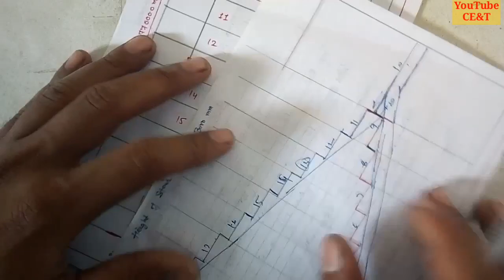U-Shape Stair || Design of Stair Case | Design of Dog-Legged Stair Case | Stair Steps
How to Design of Stair Case
Design of Dog-Legged or U-Turned Stair Case
How to fix Treads Breadth and Number in Stair Case
How to fix Riser Height and Numbers of Risers in Stair Case..

Keep Watch Till the End For Better Knowledge

Keep watch this video for better knowledge

==How much CFT, CuM, kg in 1 Bag of Cement || How much weight, total bags in 1 cubic meter || Derivation in Hindi/Urdu

==How to calculate Total Numbers of Stirrup in Different Beam || Simply Supported Beam || Continue Beam in Hindi/Urdu

==HOW to calculate Number of Tile BOX & Amount (Rs/-) for FLOOR or WALL | Tiles and Amount Requiremes

==How to Calculate Quantity of Material in Dump Truck || Volume of Dump Truck or Highwa

==L&T Interview Question || Numbers of Bricks in 1 Cubic meter || Modular Brick | Indian Standard [H/Urdu)

==Q/A=5 || Bricks Calculation in wall || How to calculate bricks for House || How to calculate Bricks

==Part =2 || Bricks Calculation Formula in Wall || Brick wall in Square feet or Square Meter👍

==Plinth Beam Reinforcement Detail || How to Provide Reber / MS Bar in Plinth Beam ||👍【Hindi/Urdu】👍

==Standard BBS of Beam || BBS || BBS of Plinth Beam || How to calculate Weight of Steel Bar in Beam👍

==How to Check Level of Shuttering and Slab Casting || Slab, Beam shuttering Level || Slab Casting LvL

==Construction Joints During Casting of Beam, Column, Slab || Correct Way of Joining in fresh concrete

==How to Study Drawing of Column Layout Plan || Column Layout Plan Reading & Horizontal vs Vertical 👍

...click on red button and bell icon

Thank You for Hit Love and Hit Supporting

Hit Like👍
Hit Comment 👍👍👍

CE&T=Civil Engineering & Technology